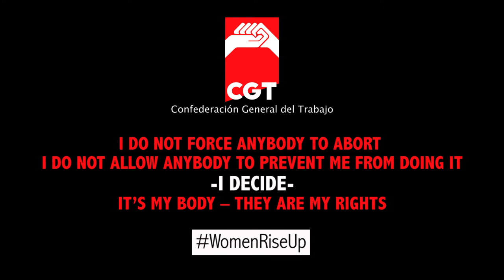I decide It’s my body They are my rights